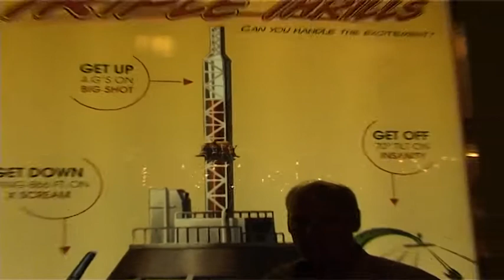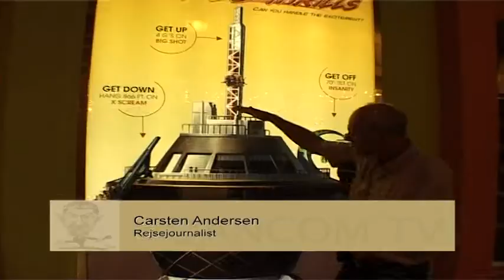580 USA hitter del 3